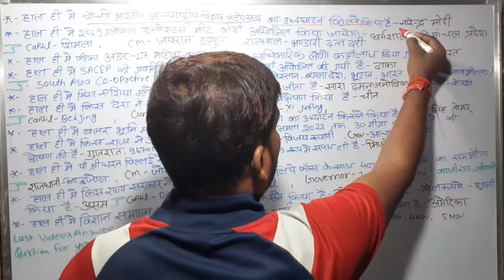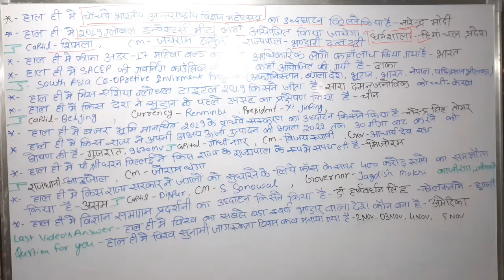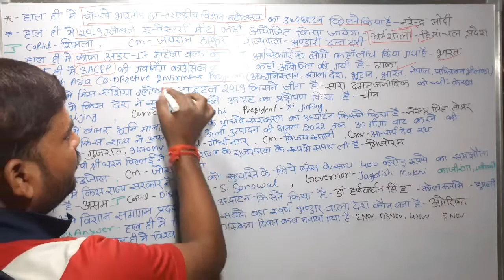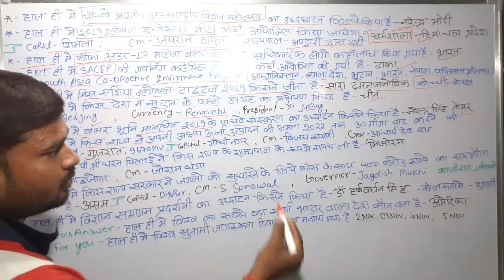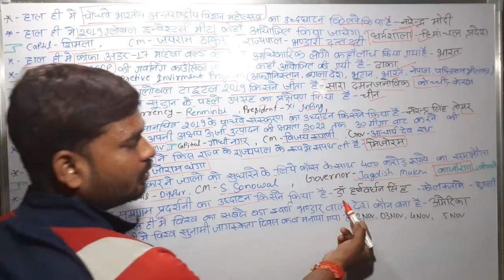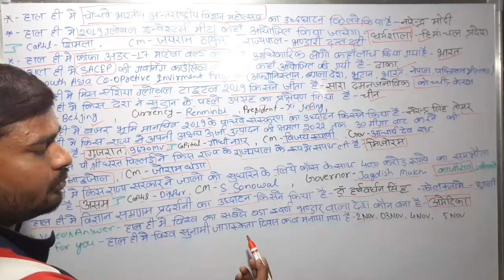07 November Current Affairs, Daily current Affairs, Important current Affairs in hindi